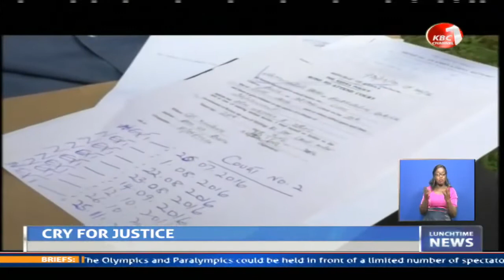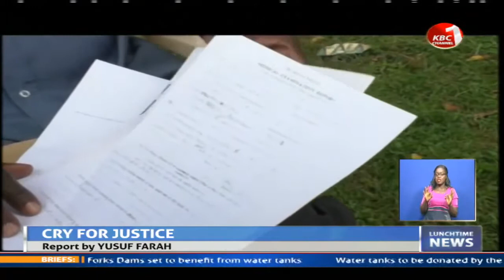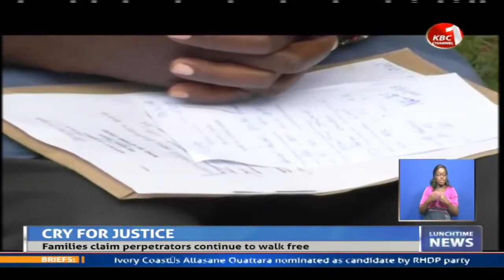Busia families decry over shoddy investigations of defilement victims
Families of victims of defilement in Busia County are accusing investigative agencies of conducting shoddy investigations resulting in dismissal of the cases. The families say the perpetrators continue to walk free as the cases are often thrown out owing to lack of evidence of sufficient evidence to sustain a trial. They are now demanding water tight investigations that would result in prosecution of the perpetrators and justice for the victims.